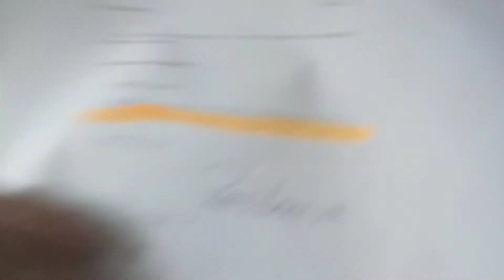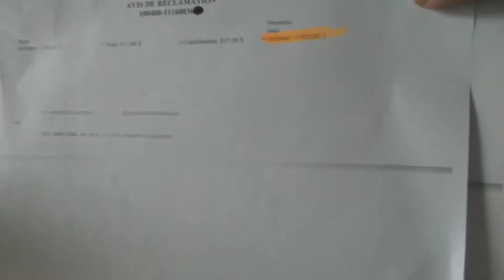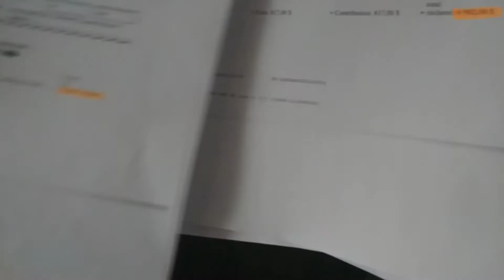Rbq dans une réserve